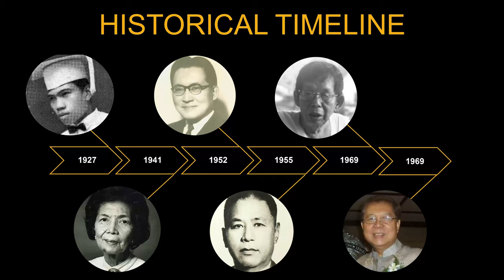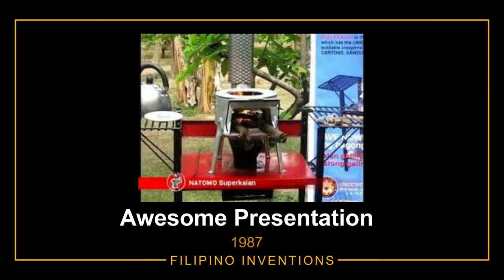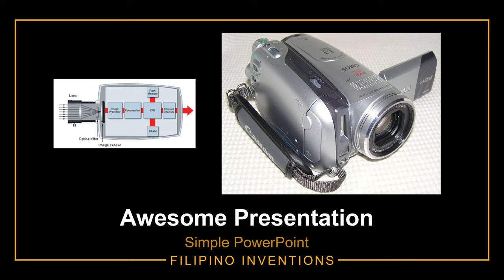FAJARDO BSCE2B PHOTO STORY